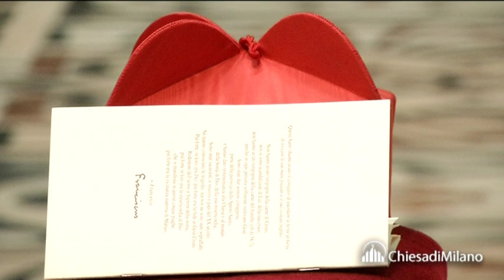L'Arcivescovo Scola in Duomo: «Non teniamo Gesù fuori dal nostro cuore»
Molti fedeli provenienti da tutta la Diocesi riuniti attorno all'Arcivescovo in occasione del Rosario meditato in Duomo: «Sulla salita della croce Cristo porta con sé tutti noi»